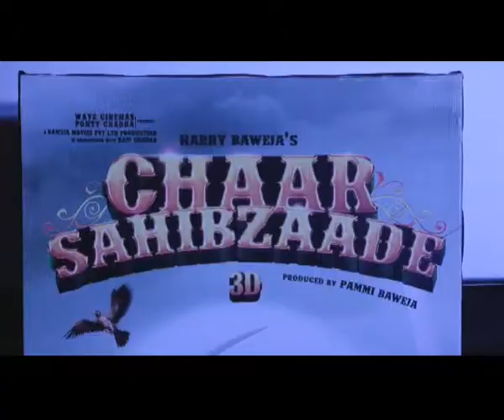Bollywood celebs at Chaar Sahibzaade screening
Bollywood celebs attended the special screening of Punjabi film Chaar Sahibzaade